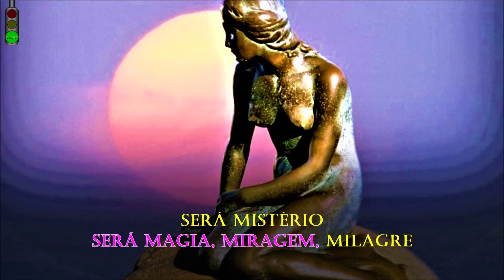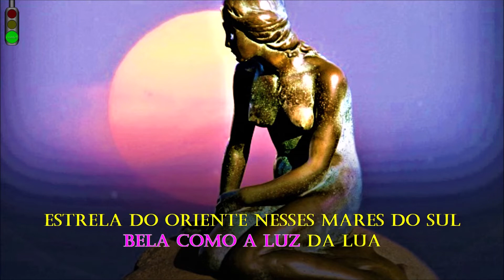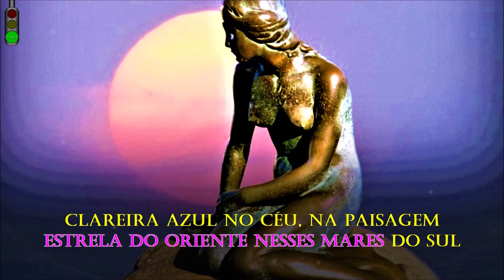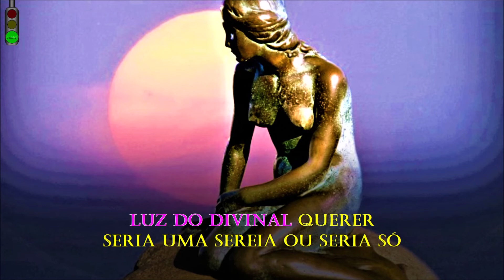Lulu Santos - Sereia Karaoke Instrumental Playback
Instrumental / Playback Oficial